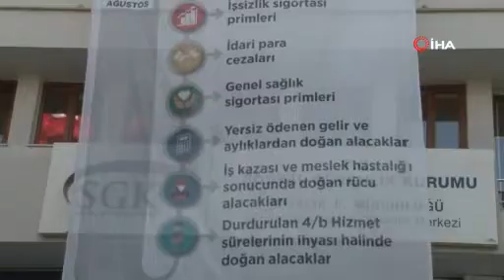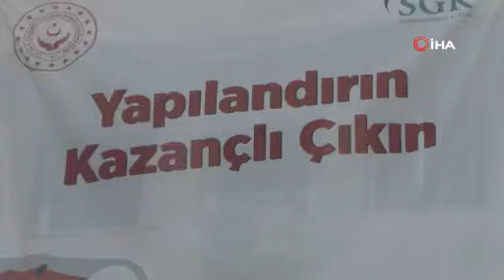SGK yapılandırmasında son tarih 31 Ağustos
Antalya Sosyal Güvenlik İl Müdürü Nejat Deniz, SGK yapılandırmasında son güne yaklaşıldığını belirterek, “31 Ağustos Salı günü itibariyle başvurular sona erecek. Yapılandırma vatandaşlarımıza çok güzel imkanlar sunuyor. Pandemi dönemi içerisinde sigortalı vatandaşlarımız ve işverenlerimiz zor bir süreçten geçti. Bu süreç içerisinde bu yapılandırma çok güzel destek ve katkı oluşturuyor” diyerek vatandaşları yapılandırma imkanından yararlanmaya davet etti.